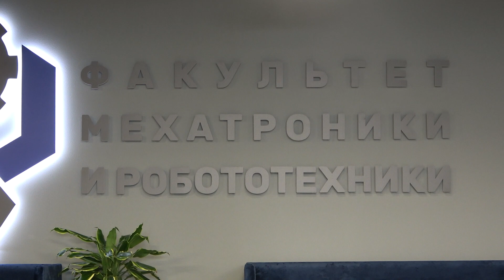Открытие факультета «Мехатроника и робототехника»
В Южно-Уральском государственном университете состоялось торжественное открытие нового факультета «Мехатроника и робототехника» совместно с Челябинским кузнечно-прессовым заводом.